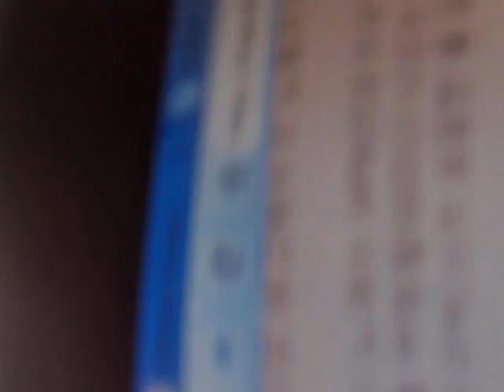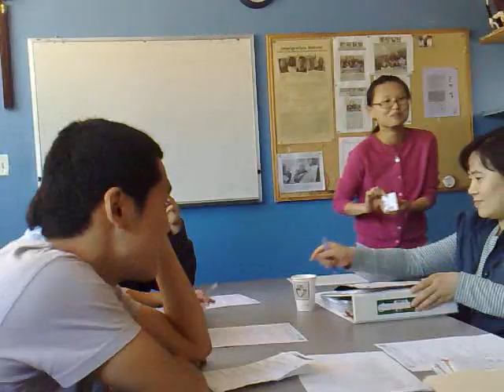Tae Yeon Kim and Yanghee Park practicing smile song 4-3-09